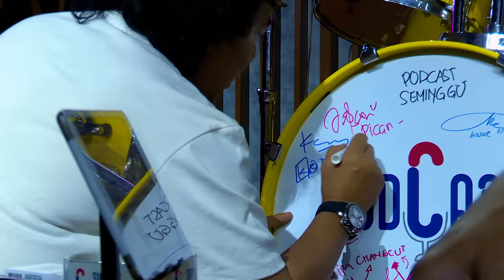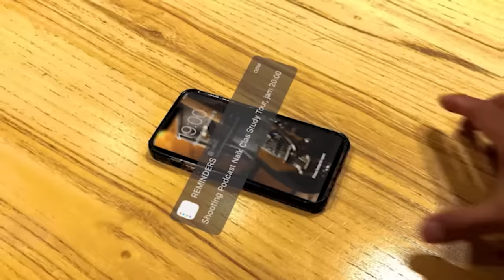AKHIRNYA KANG SOLEH MENDAPATKAN LAWAN YANG SEIMBANG - PODCAST NAIK CLAS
Spontannnn! Uhuyyyyy. Siapa sih yang gak kenal jargon itu. Pasti mengarah ke komedian senior yang satu ini: H. Alfiansyah Bustami, S.E alias Komeng. Kita ajak dia nongkrong di Hard Rock. Tapi seperti biasa, bukan KOmeng namanya kalo obrolan jaid ke mana-mana. Maklum, dia mirip banget sama temen ngiklannya, Rossi, yang suka nikung. hehehehe

Abis ngakak dengerin obrolan mereka, langsung follow dan pantau Instagram kita di